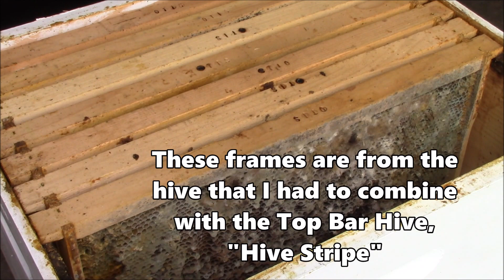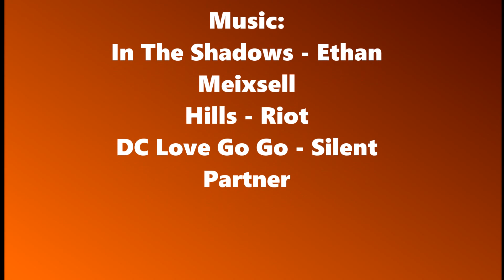Cleaning up moldy frames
We let some of our frames get wet, and never got a chance to try to dry them.  Result is mold.  Here is how we tackled this situation.